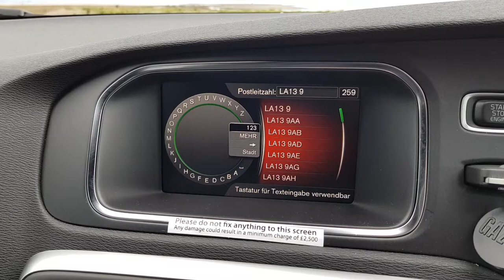Barrow in Furness - England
Diesmal bin ich in Barrow in Furness England. Die Stadt liegt in der Grafschaft Cumbria im Nordwesten Englands. Sie ist der Hauptort des Borough of Barrow-in-Furness und zählt rund 72.000 Einwohner. Die Hafenstadt, die früher zur Grafschaft Lancashire gehörte, zählt zu den bedeutenden Industriezentren des Vereinigten Königreiches. Um 1850 war Barrow-in-Furness noch ein kleines Dorf und wuchs innerhalb von 20 Jahren um ein Vielfaches. Es besaß zeitweise das größte Stahlwerk der Welt und entwickelte sich zu einem Zentrum des Schiffbaus. Der Hafen von Barrow ist deswegen auch heute noch von großer Bedeutung.